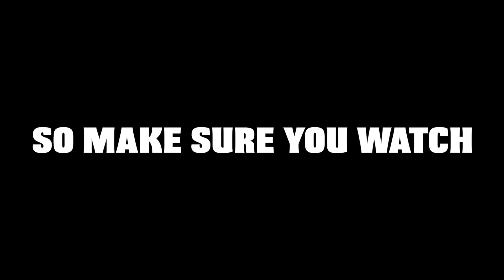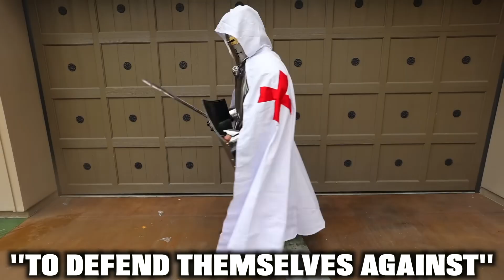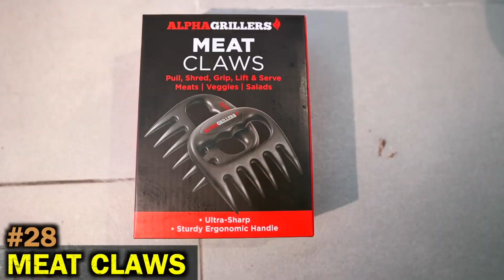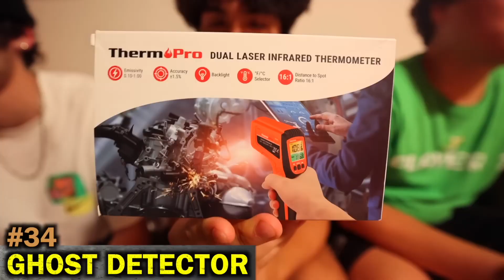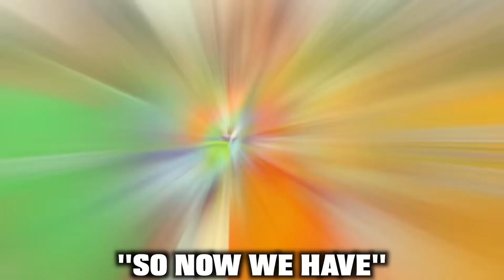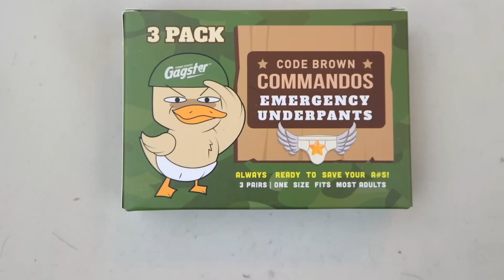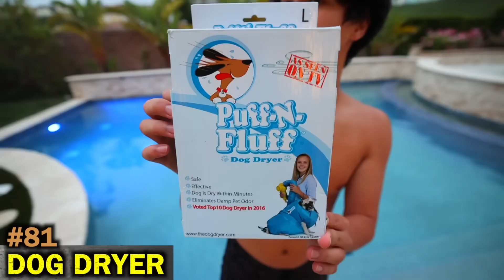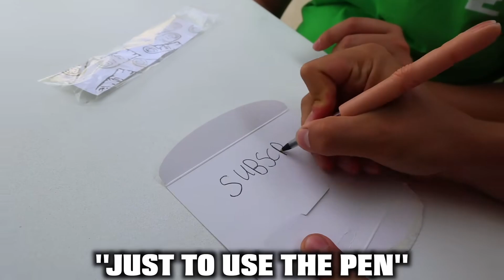100 Banned Amazon Products! 🤯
Hello guys this the all new video on Amazon Banned product which is going weird and mind blasting.